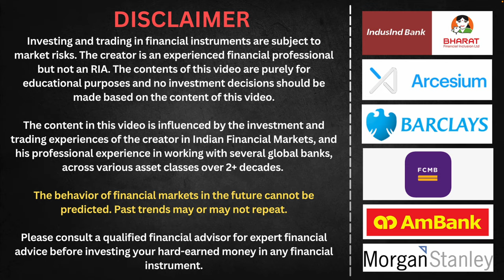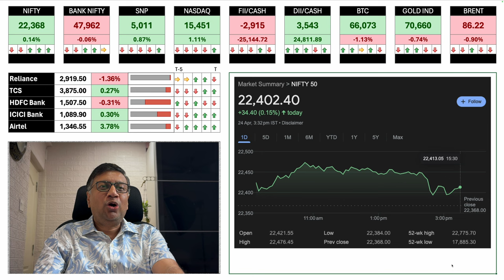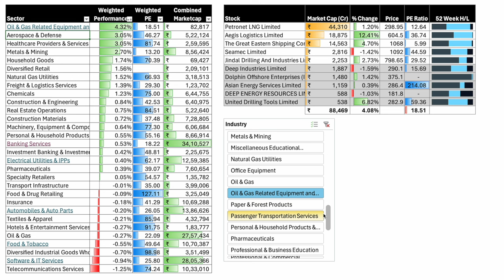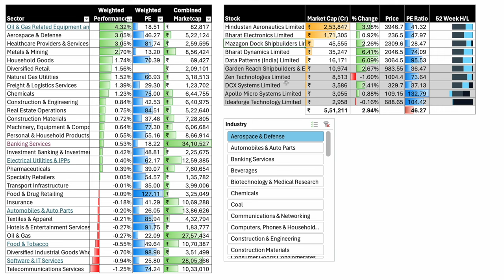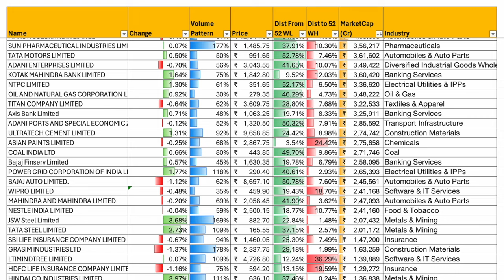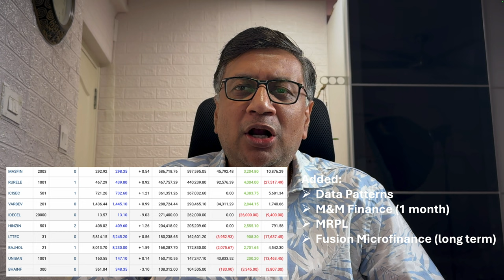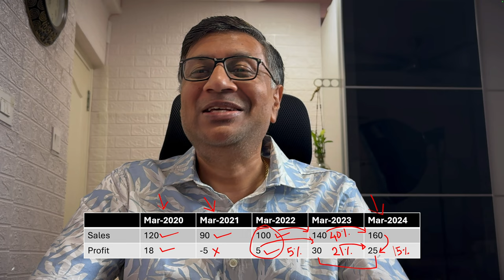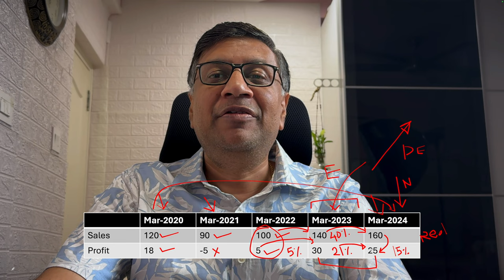Global Market Roundup | 24 April | Manish Jain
Reliance Profit Booking Continues
Market cheerful but looking for directions
Telcos corrected
Big results coming up in the US

The update covers:
Market Data
Indices
Key Stocks
Inferences

Note: Manish Jain is a participant in the Amazon Associates Program, an affiliate advertising program designed to provide a means for sites to earn advertising fees by advertising and linking to Amazon.in